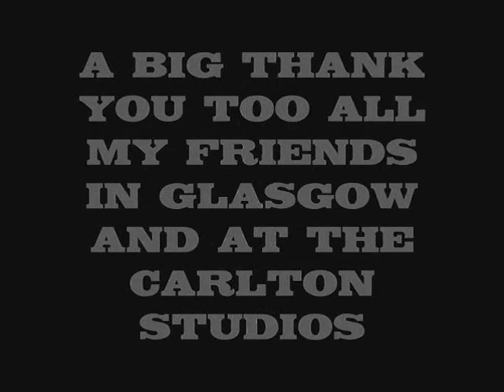OUR FRIENDS IN GLASGOW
OUR FRIENDS IN GLASGOW AND @ THE CARLTON STUDIOS,THANKS GUYS FOR A REAL WARM WELCOME